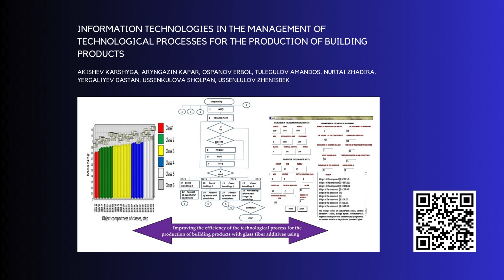EEJET | Vol. 1 No. 2 (127) (2024) | Information technology. Industry control systems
The latest issue of the Eastern-European Journal of Enterprise Technologies has been released.

Introducing:
Vol. 1 No. 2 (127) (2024): Information technology. Industry control systems

Read, cite, call, write.

If you need assistance or advice, we are always happy to help!